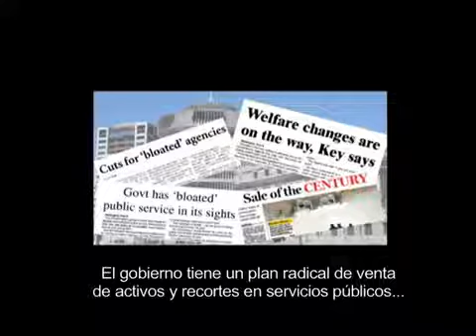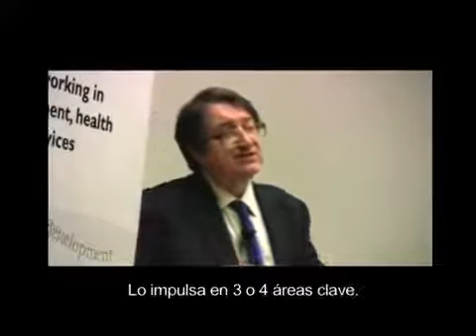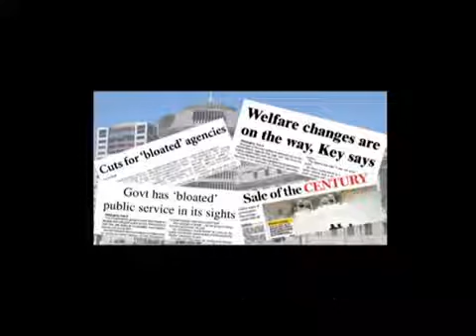La importancia del Gasto Público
Conferencia de David Hall sobre la importancia del gasto público en una economía.

La coalición EH Bildu ha presentado su propuesta punto a punto enfocada hacia una nueva política presupuestaria.

Importancia de las Leyes de presupuesto y administración del gasto público en Venezuela.

Introducción al Gasto Público.